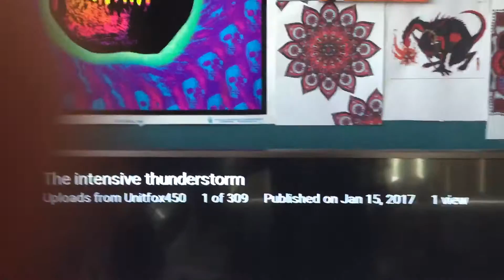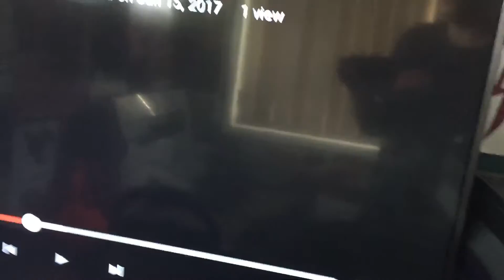Nearly Australia Day (THUNDERSTORM UPDATE)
So it,s almost Australia Day but yes.